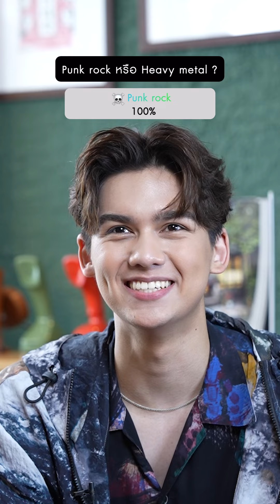"ทิกเกอร์" หนุ่มแสบซน เห็นหน้านิ่ง ๆ แต่โบ๊ะบ๊ะเก่งเกิ๊น!! | Speedy Quiz ถามเร็วตอบเร็ว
รับชมรายการทางยูทูบ